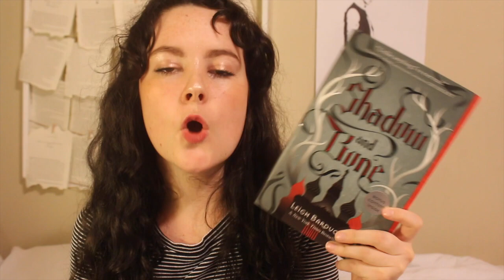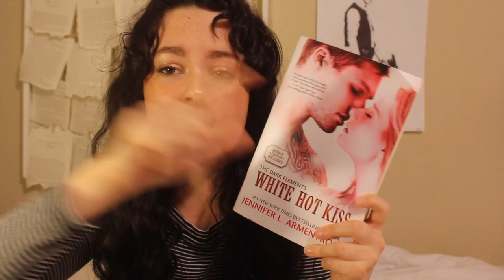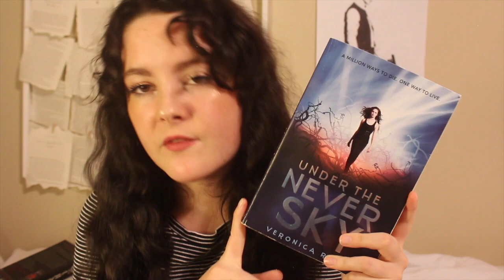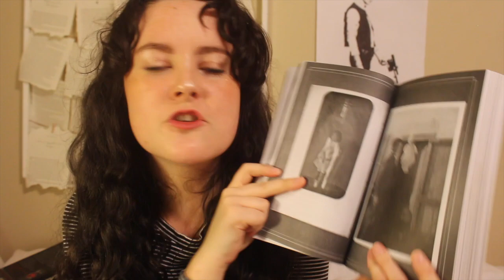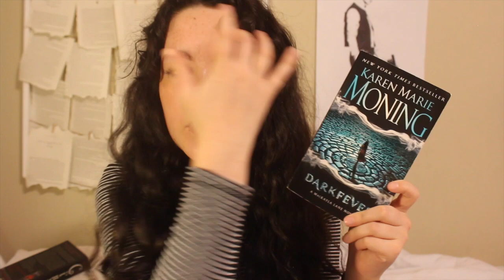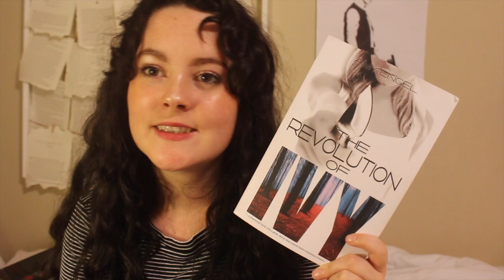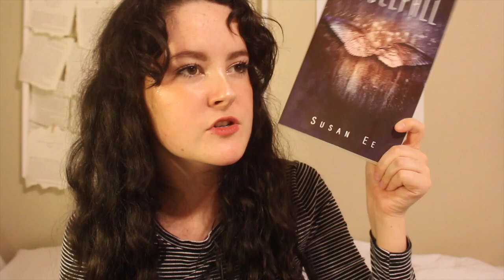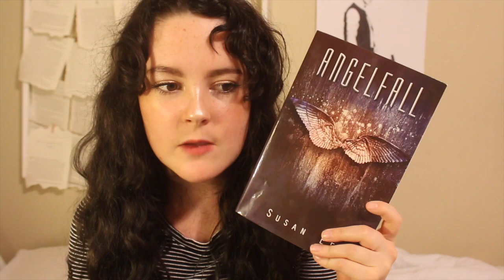Completed Series! / Updated